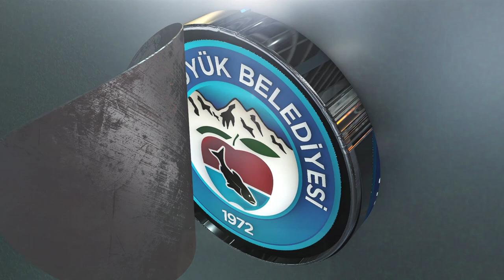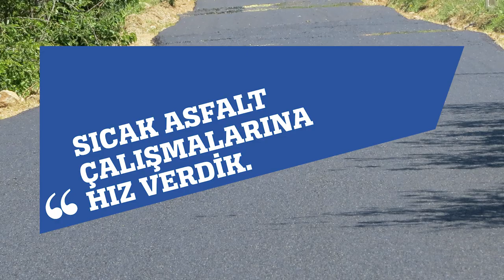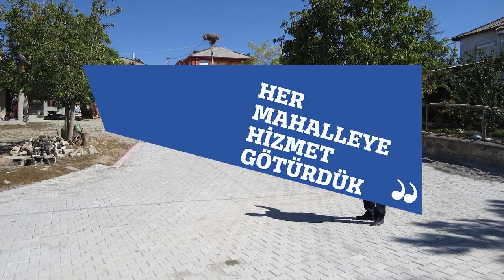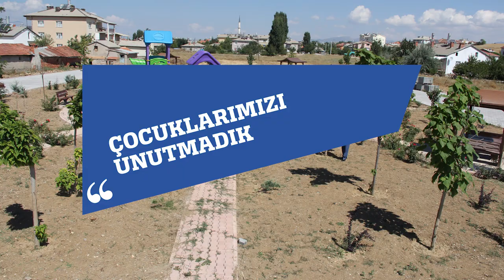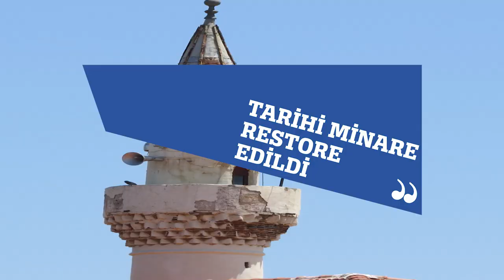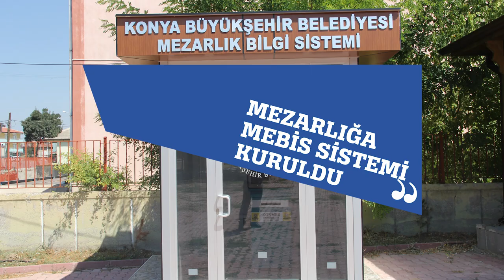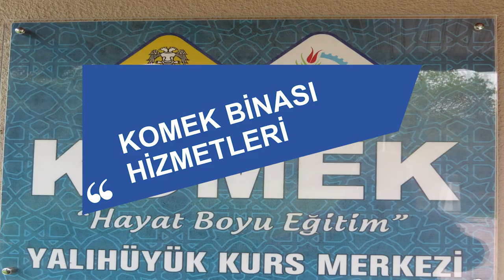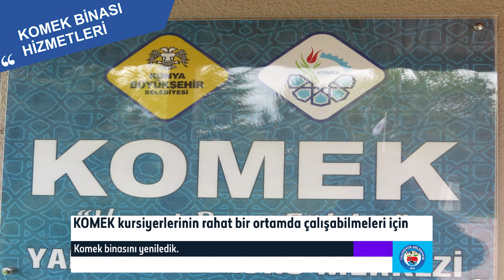YALIHUYUK BELEDİYESİ YATIRIMLARI (2014-2019)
Yalıhüyük  Belediye başkanı  Hasan Koçer döneminde 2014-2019 arası yapılan çalışmalar  ve yatırımlar